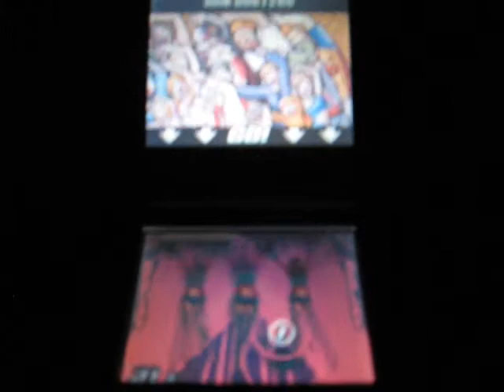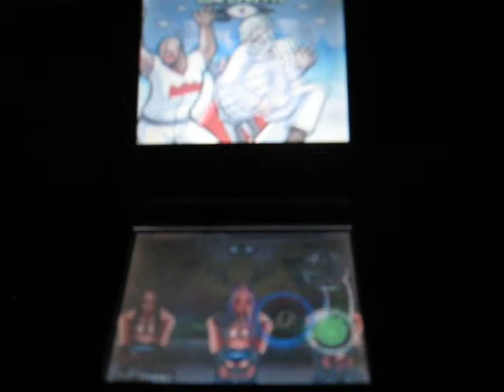Elite Beat Agents- Final Stage pt.1, Hard Rock Mode